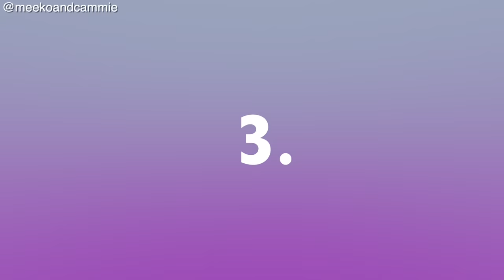REACTING TO OUR SUBSCRIBERS RABBIT HABITATS & CALLING THEM! 📞 | Pt. 5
What is the perfect rabbit habitat? Cages? Hutches? Free roam? Let's take a look at our subscriber's habitat submissions and even surprising one of them with a phone call!